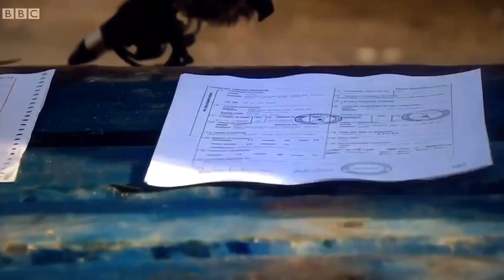Boris Johnson’s barefaced Brexit lies BUSTED..again. Why is opposition not holding him accountable?